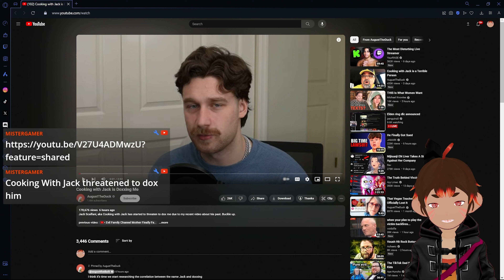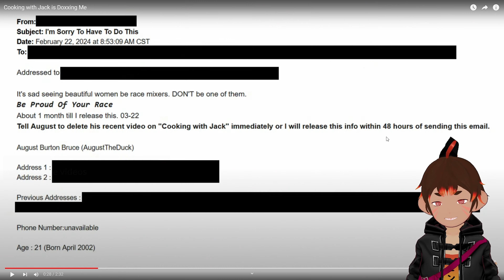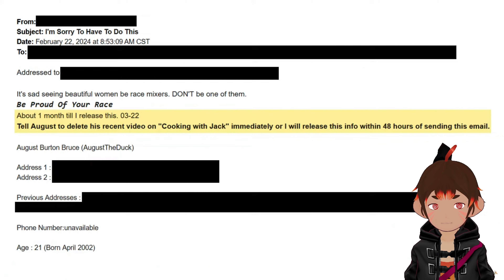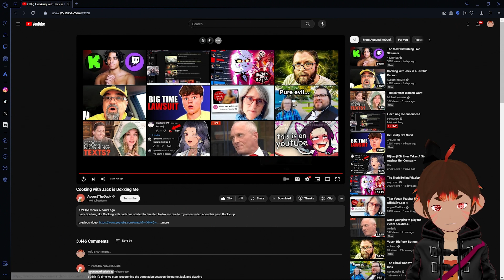The Duck Got Doxxed! - Oz the Monkey [Vtuber]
Ayoo! @( ◕ x ◕ )@ My name is Ozomatli, companion spirit of fire, fun, and games!